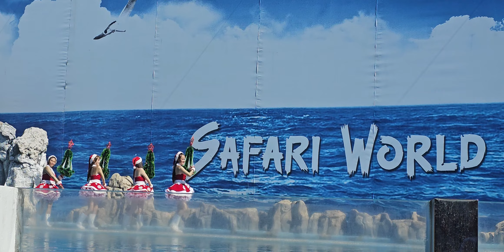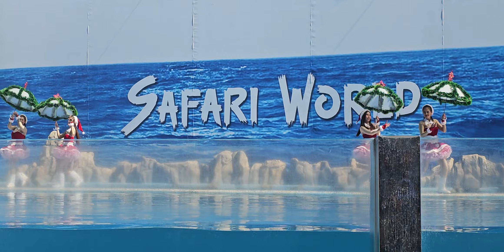Dolphin Show 🐬 @ Safari World Bangkok Thailand 🇹🇭 ‎@Bangkokmonkey (1)